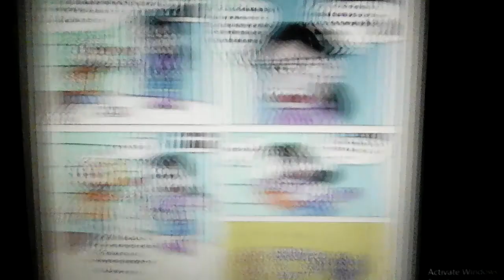The loud house lincoln dan cristina dan ronnie anne : nikki feat . saelia - dasar penipu 🌠🌠🌠🌠🌠